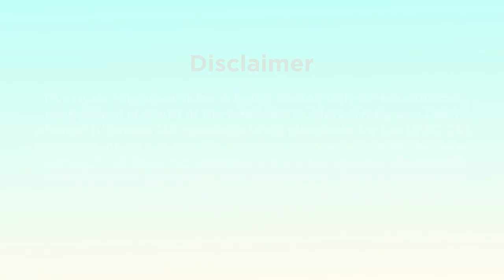Siddharth Attri, AIR-882 | UPSC CSE 2022 | Mock Interview (IGP) | Lukmaan IAS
Heartiest Congratulations to Siddharth Attri, AIR-882, UPSC CSE 2022

Dear Viewers,
Welcome to Lukmaan IAS!

Thank you for your interest in the Mock Interviews of our toppers. The Mock Interviews are part of our flagship Interview Guidance Program (IGP) wherein we guide UPSC Civil Services Mains qualified candidates in their preparation for the UPSC CSE Personality Test.

As part of the IGP we provide personal guidance and conduct Mock Interviews for the candidates. The Mock Interview boards are led by former bureaucrats consisting of Ex-IAS, Ex-IPS, Ex-IFS and other civil servants.

After watching the videos, you can share your experience with us. We would appreciate your feedback and suggestions.

About Lukmaan IAS:

Welcome to the official YouTube channel of our institute, where we help aspirants prepare for the UPSC Civil Services Examination (CSE). Our channel is designed to provide valuable insights, tips, and guidance to help aspiring civil servants crack the UPSC CSE.

Our team of experienced faculties, mentors, and former civil servants work tirelessly to provide high-quality, reliable, and relevant information that covers all aspects of the UPSC exam.

Lukmaan IAS has delivered top ranks like AIR 01, 02, 03, 05, 07, 08, 09 & 10 and has given over 1500 results since 2011.

We provide a range of courses to our students to comprehensively help them at all levels of their exam preparation from UPSC Preliminary to Mains and Personality Test (Interview).

and Blog to know more about our courses.

We also encourage our viewers to interact with us and ask questions in the comments section. Our team of experts is always ready to answer queries and offer guidance to help aspirants stay on track and motivated.

So, whether you're a beginner, an intermediate or an advanced level UPSC aspirant, our YouTube channel has something for everyone.